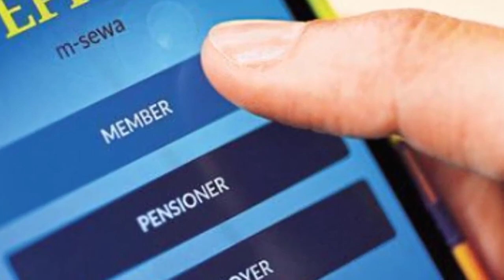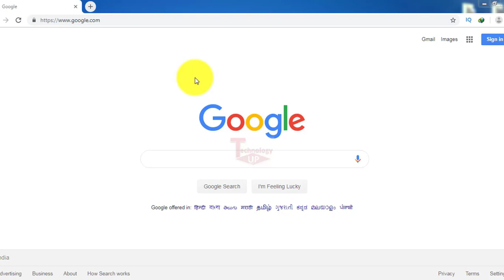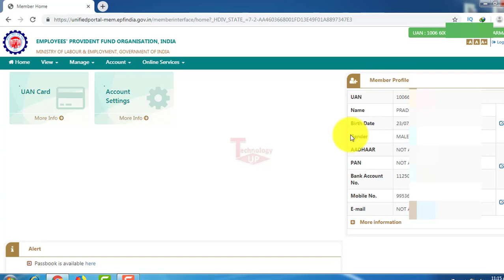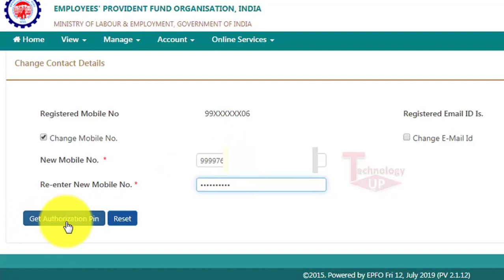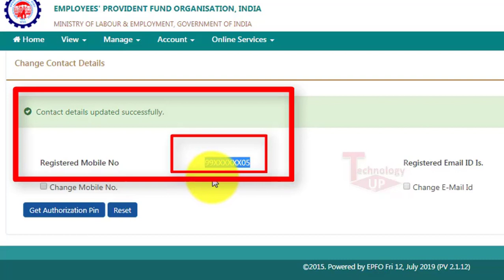How to Add/change Mobile Number with UAN PF Account | Link mobile number with UAN Account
How to Add/change New Mobile Number with UAN PF Account | Link mobile number with UAN Account | Technology up

Hello Friends, Es video me maine bataya hai ki kaise aap UAN account ke sath mobile number kaise add/link/change kar saktey hai UAN yani universal account number ke sath apna koi bhi mobile number link/add/change kar saktey hai aasan tarika hai

*Queries solved*

(1) How to link mobile number to UAN account
(2) How to Change / Add mobile number to PF / UAN account online | Mobile number link with UAN account hindi
(3) How to add Mobile number in pf account,
(4) How to add Mobile number details to uan
(5) How to add Mobile number details to pf online
(6) How to correct Mobile number details in UAN account
(7) How to correct the Mobile number details in pf account online
(8) How to update Mobile number details in pf account,how to update Mobile number details in epf
(9) How to update Mobile number details in pf account online,how to update Mobile number detail in UAN account online
(10)How to change the Mobile number details in uan,how to change the Mobile number in epf,change bank in PF

My Tripod
Selfie Stick
Selfie Stick with Mobile Camera Lens
Gorilla Tripod
Green Screen